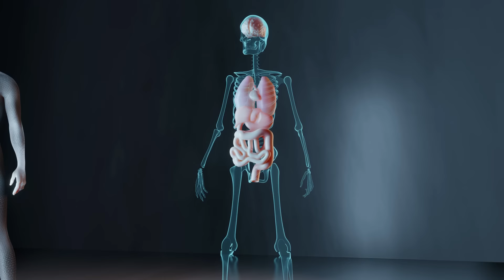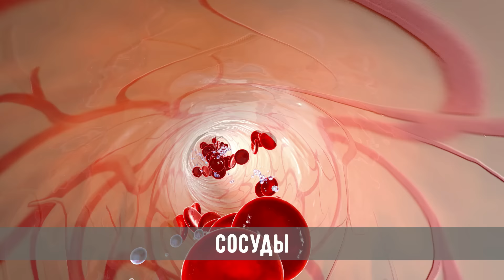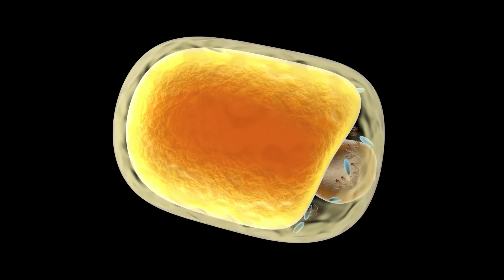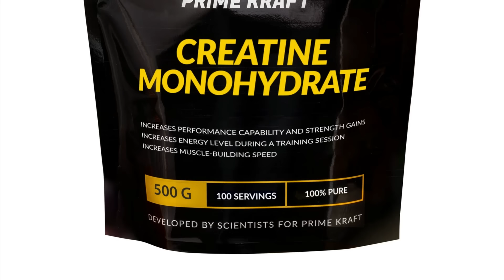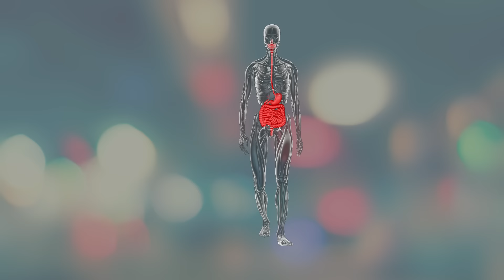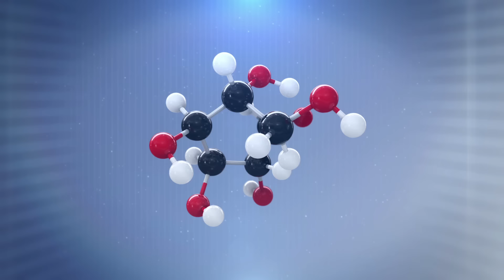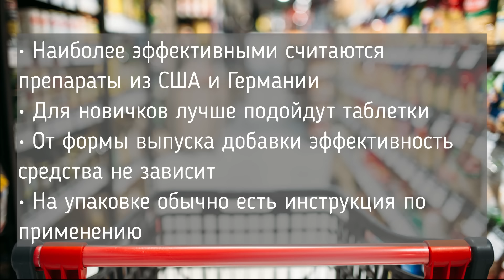Что Будет с Телом, Если Принимать Креатин Каждый День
Сегодня мы поговорим о том, что будет с телом если принимать креатин каждый день. Расскажем о том, как правильно пить креатин,  как набрать массу с помощью креатина, о том что лучше выбрать протеин или креатин. Так же сообщим вам о вреде и пользе креатина, как и сколько нужно употреблять креатина, о том, какой какой креатин лучше выбрать, моногидрат или креатин в порошке. Как креатин влияет на массу, о вреде креатина для почек, вреде креатина для желудка, вреде креатина для печени. Сколько креатина пить и как правильно делать загрузку креатином, а так же как применять креатин на сушке.

➤➤➤ВНИМАНИЕ!